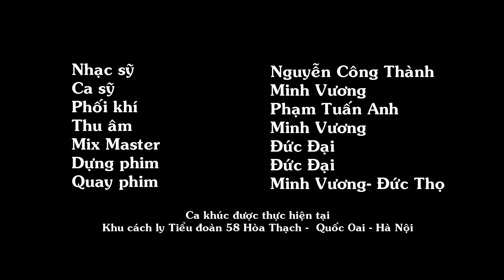We Are The Family - Minh Vương M4U Cover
Trong những ngày ở khu cách ly, Minh Vương đã cover lại ca khúc 'We are the family" và dàn dựng theo phong cách acoustic trong thời gian ngắn kỷ lục.
Hi vọng cả nhà sẽ yêu thích ca khúc này và chia sẻ thật nhiều để lan tỏa đến trong cộng đồng, để tất cả người dân Việt Nam cùng đồng lòng chống dịch Covid nhé!!

 Theo dõi  Minh Vương M4U  trên :
© Bản quyền Minh Vương M4U
© Copyright by  Minh Vương M4U ☞ Do not Reup